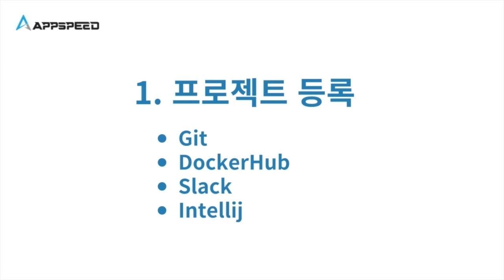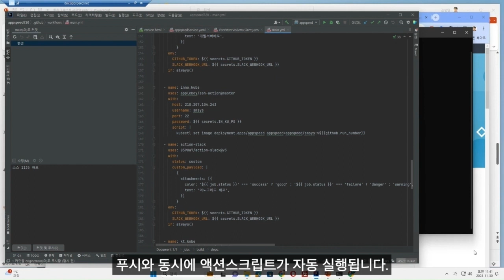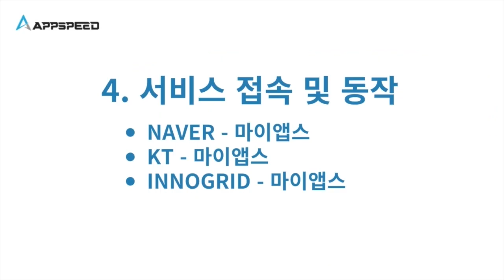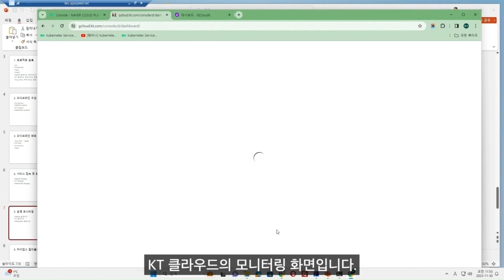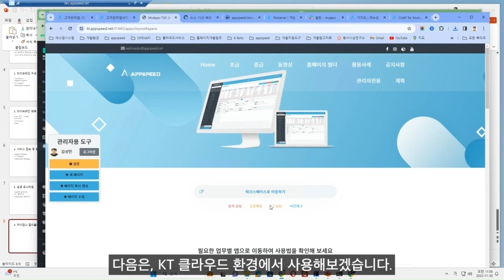[PlugFest] AppSpeed MyApps_에스엠시스템